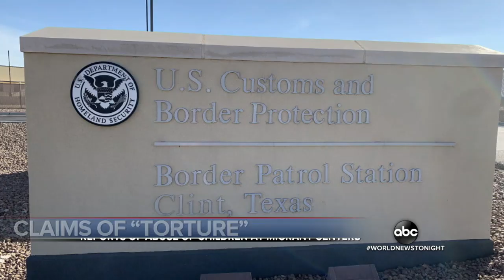New images show the dangerous and unsanitary conditions of migrant holding facilities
Experts who examined the conditions that migrant children are being held in describe them as "torture" and "inhumane."